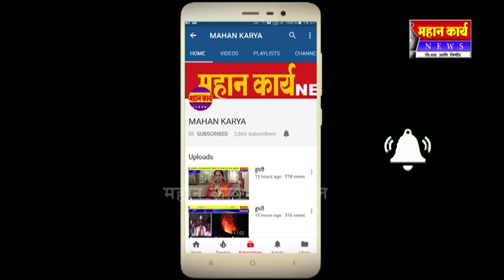इचलकरंजीत स्वच्छता मोहिमेला प्रारंभ.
इचलकरंजीत स्वच्छता मोहिमेला प्रारंभ. नगरपालिकेच्या कर्मचा-यांनी घेतली शपथ.